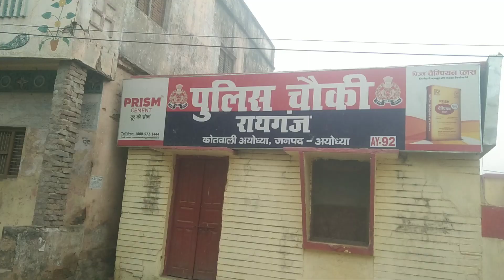रास्ते में मिला डॉगी 💫 🐕💫 dog found on the way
दोस्तों आप सभी को राम राम